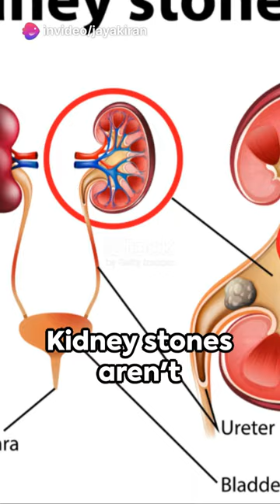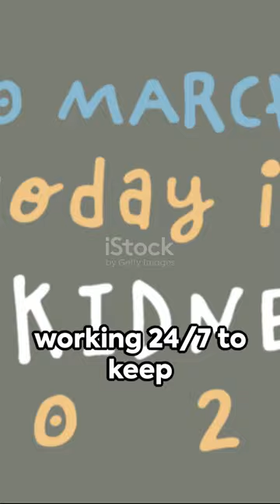Facts and misconceptions about the human kidney